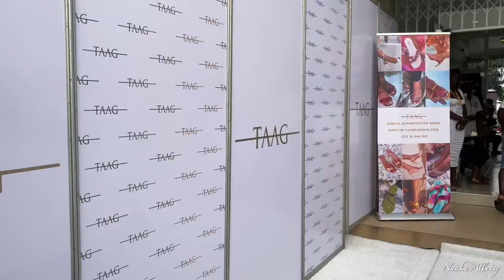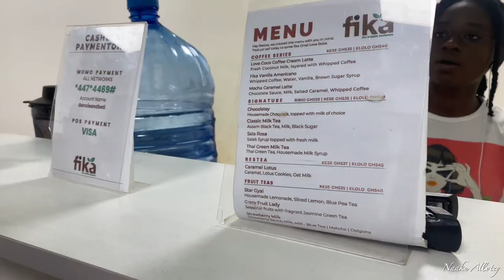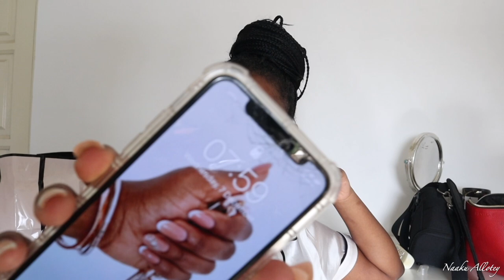ACCRA LIVING || Early Morning Rants, Attending An Event In Accra, Unboxing Of New Items|| ACCRA VLOG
Hi luvs, I’m back with another vlog where I take through my life living in Accra, Ghana; My Accra Living Vlog

I share with you what I got up to during various days of the week living in Accra; attending the launch of TAAG's holiday collection, early morning rants, unboxing some new items; new perfume/ perfume collection and a new shoe by a Ghanaian shoe brand, content day, etc.

I also share with you places to hangout - Fika Tee House in East Legon.

This is a Ghana Vlog by a Ghanaian living in Ghana. Accra Vlog by a Ghanaian lifestyle content creator